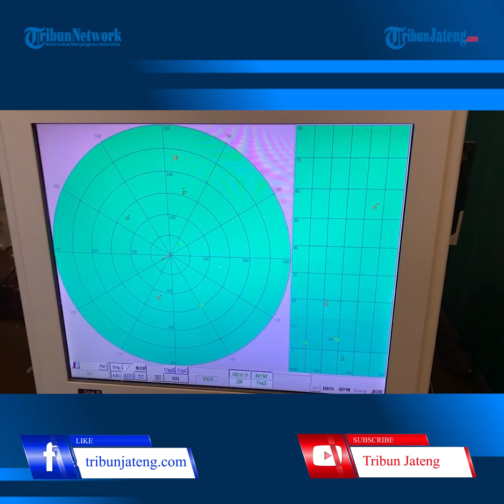NATO Ungkap 100.000 Tentara Rusia Berada di Perbatasan Ukraina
Sekretaris Jenderal NATO Jens Stoltenberg menyatakan keprihatinan bahwa Rusia melanjutkan pembangunan militernya di sekitar Ukraina.

Jens juga jelaskan Rusia sekarang memiliki lebih dari 100.000 tentara yang ditempatkan di dekat perbatasan utara dan timur Ukraina.

Hal ini meningkatkan kekhawatiran bahwa Moskow mungkin menyerang lagi, seperti yang terjadi pada 2014, dan mengacaukan ekonomi Ukraina. Meski Pejabat Rusia menyangkal bahwa invasi direncanakan.